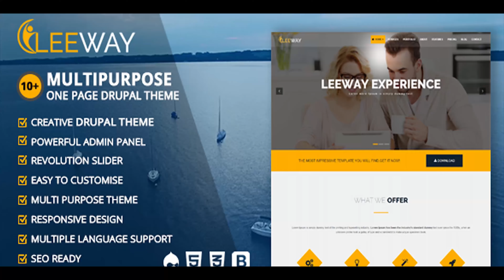Leeway - Multipurpose One Page Drupal Theme | Themeforest Website Templates and Themes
download Leeway - Multipurpose One Page Drupal Theme | Themeforest Website Templates and Themes